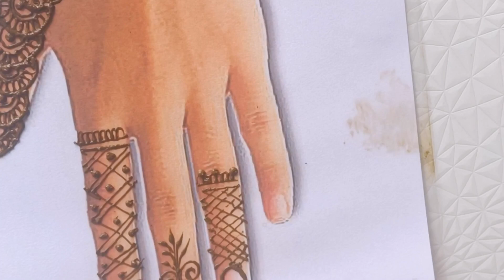Eid Special Arabic Mehndi Design 2023 || Mahdi Ka Dizain Cone Design Henna Design Mehandi k Design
bridal mehndi
dulhan mehandi
mehandi designs for hands
easy arabic mehndi designEid Special New Mehndi Design 2023 || Mahdi Ka Dizain Cone Design Henna Design Mehandi k Design

New Easy And Stylish Mehndi ke Designs 2023 |2022 || Mehndi Designs || Simple Mehndi designs

latest mehndi design & fashion
mehandi design
mehndi designs
simple mehndi designEid Special New Mehndi Design 2023 || Mahdi Ka Dizain Cone Design Henna Design